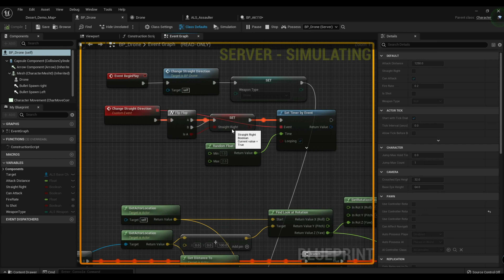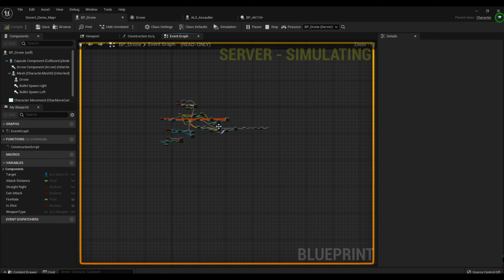UE4/UE5 Custom project in ALSV4 with Sniper and Bullet camera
Custom project in ALSV4 with
1.Shootable Sniper
2.Bullet Camera Like Sniper Elite
3.Destructable Targets
4.Dumb AIs
5.Attackable enemy drone